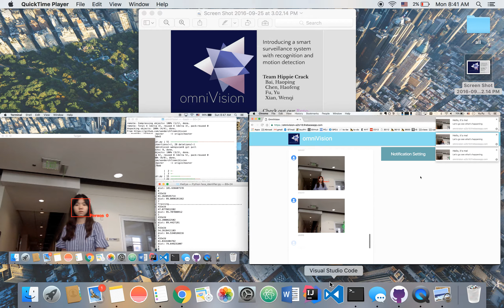OmniVision short demo on hackGT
OmniVision is a hackGT project, we made it to the top 8 of hackGT(150 teams total).

Inspiration
Home security is a very important aspect of our life. When we are away for a long time (say a family trip during summer vacation), we can't always keep an eye on things at home, so this smart application promises to do the heavy lifting for us.

Project omniVision not only provide surveillance camera coverage over our house, but also is capable of sending us real time notification of motion anomalies within our home with the frame and the intruder’s face captured.

How we built it
The omniVision project consists of three major parts:

A real time camera feed analyzing script implemented with machine learning and computer vision algorithms
Dropbox and Firebase as a quick means of storing captured frames and send notification to the application.
A front end web app that can be opened on many portable platforms and interfaces.
Challenges we ran into
Constructing the machine learning and computer vision algorithm and calibrating it for our purpose.
Binding the three parts together was a big problem.
Accomplishments that we're proud of
Binded everthing together with the api provided by Dropbox.
Working machine-learning and computer vision algorithm!!
What's next for omniVision
Communication between multiple cameras